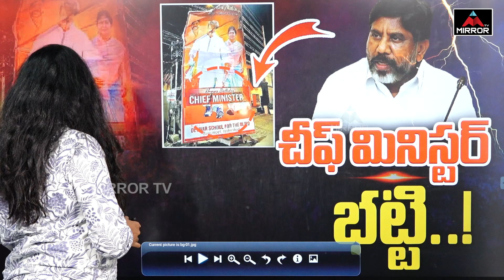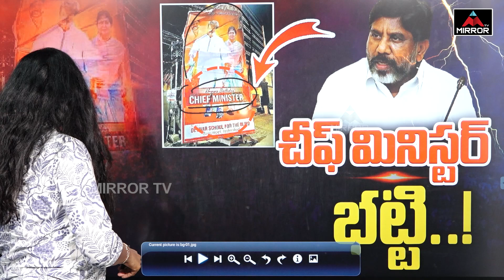కాంగ్రెస్ లో కల్లోలం! | Mallu Bhatti Vikramarka Vs Revanth Reddy | Journalist Vijayareddy | MirrorTV